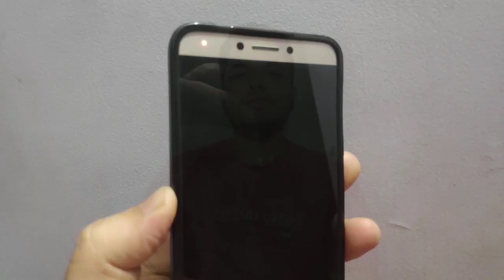Reasons Not To Buy Vivo Z1 Pro | 4 Problems In Vivo Z1 Pro 🤔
Hello Guys Aj Ki Iss Video Mei Meine Apko Vivo Z1 Pro Ke Kuch Cons Bataya Hu & Apne Honest Opinions Apke Sath Share Kara Hu!!👍👍